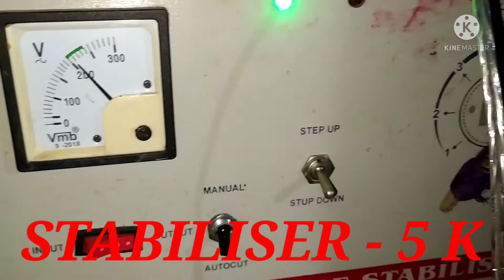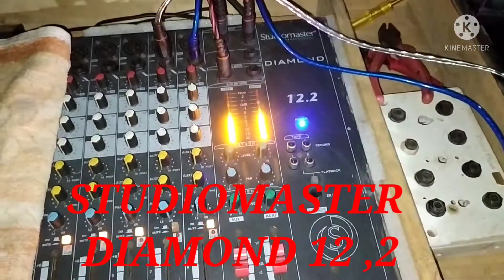2 BASS & 4 TOP FULL DJ SETUP SOUND TESTING VIDEO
DJ SUBRATA SB

STUDIOMASTER DIAMOND 12,2 MIXER

JBL SRX 725 DUAL 2 TOP & STRANGER PBT 701

JBL SRX 725 DUAL 2 TOP & BOSCO BPBT 501

AHUJA SWX 1300 DUAL 2 BASS & STRANGER SPB 3 K

FULL DJ SETUP SOUND TESTING👍👍👍